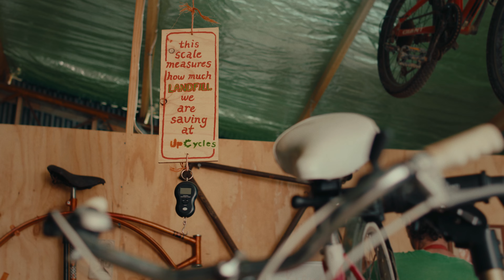ECOSS UpCycles with Damian Auton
ECOSS UpCycles is located at Yarra Valley ECOSS
711 Old Warburton Rd, Wesburn. Open 10-4pm Saturdays.

UpCycles is a bicycle maintenance hub, youth group space, adjoining the overflow maintenance space.

Here we will collect discarded bicycles, and unwanted bicycle parts provided by local bike shops. We will work with youth teams and other community members of all abilities to refurbish the bicycles for both charity and for sale at ECOSS.  The proceeds of the sales of the bikes will be reinvested into purchasing essential tools and parts to continue the program.
The program provides pathways to employment in the growing bicycle industry in the Upper Yarra Valley. Providing a hub and community space for like minded people to gather to reduce landfill, whilst increasing connectedness, promoting fitness and positive mental health.
The provision of a well equipped repair cafe workshop space enables opportunities for the rise of small businesses.